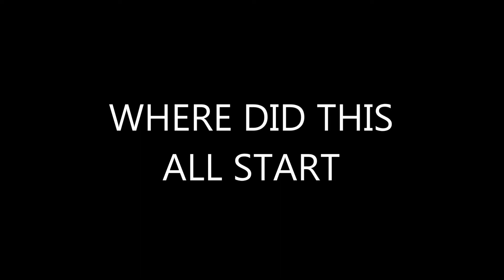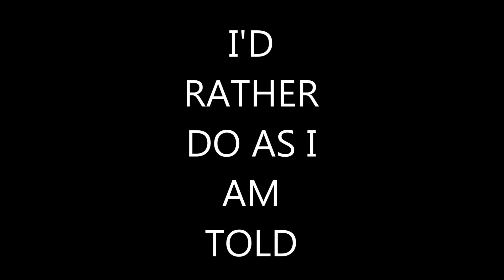brainwashed - the debtbeats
track 7 - brainwashed - the debtbeats